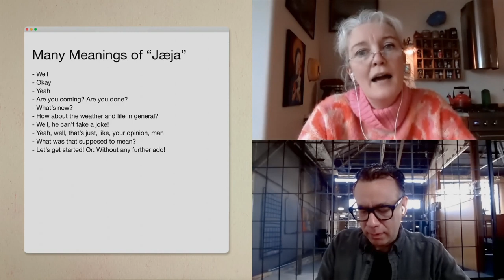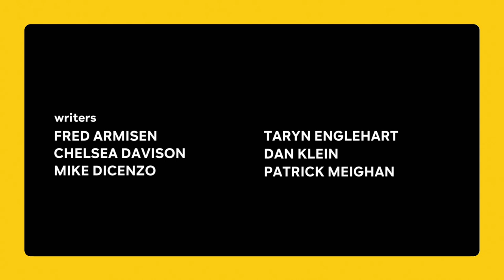Fred Armisen Plans His Alt Travel Show | Peacock At-Home Variety Show featuring Seth Macfarlane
Where in the world is Fred Armisen? Reykjavík, Tel Aviv, Mexico, or still in LA quarantining? Well, pack your backs and let's travel the world via video chat with Fred to get the inside scoop on the most alt and cool places to visit! Find out how you can help the important work being done by Americares, Feeding America, and United Way